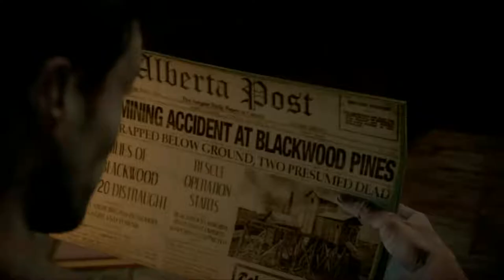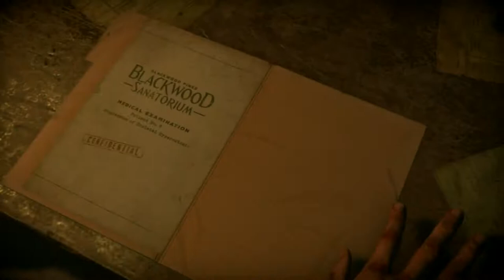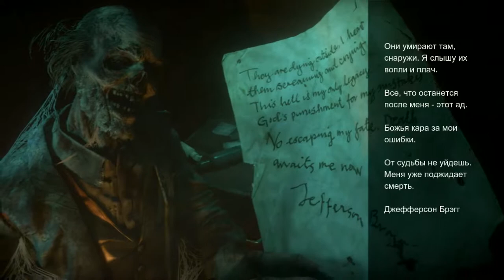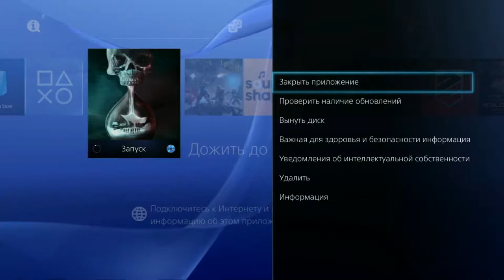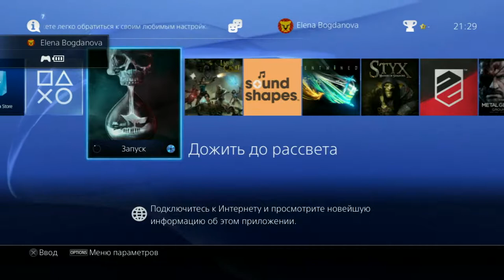Until Dawn Gameplay 70 минут на русском языке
Until Dawn is an interactive drama survival horror video game developed by Supermassive Games and published by Sony Computer Entertainment for the PlayStation 4. It was originally scheduled to be released on the PlayStation 3 and feature PlayStation Move support, but in August 2014, the game was reintroduced as a PlayStation 4 exclusive, and was released worldwide in August 2015.
Until Dawn was met with a positive critical response upon release, with praise directed at the visuals, 'choice' mechanic, horror elements, music, characters, voice acting, and gameplay design. Most of the criticism the game drew concerned the second half of the story, the camera angles, character movement, and the game's partially linear plot.